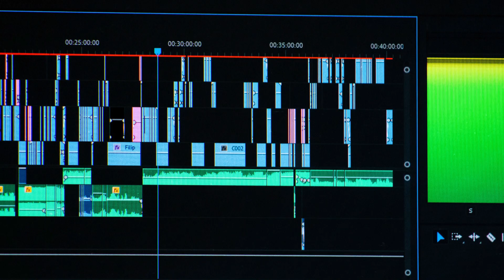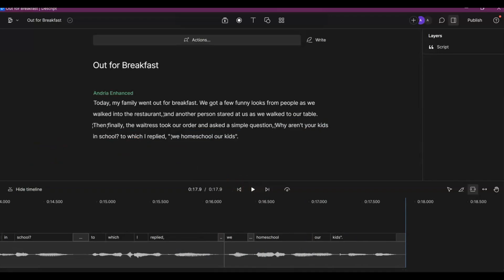Descript Overdub Slowdown Speech Speed: Perfect Delivery!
Join me as I reveal the some secrets to mastering Descript's overdub feature.

Learn how to effortlessly control the speed of your audio, whether you need to slow it down for clarity or speed it up for momentum. 🔊💨

Transform your audio into eye-catching visuals with Descript! Hit play and start creating your stunning audiograms now! 🚀